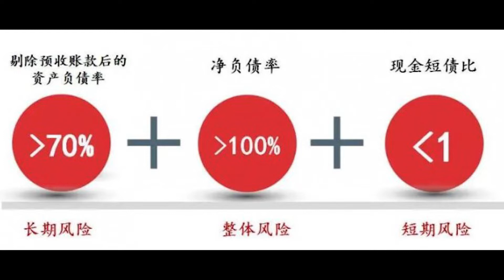重磅！央行已出手为房企开活路：允许国企接管资产时超越三条红线！习拜峰会在即，习近平高调表示“准备与美国重回正轨”，习拜峰会将为贸易与军事定调；突发：中美突然转变态度宣布联合倡议，令全球气候峰会意外